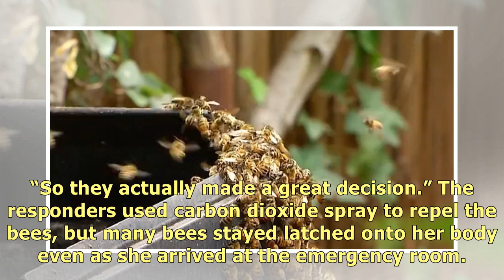Woman With Face 'Completely Covered With Bees' Stung 200 Times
A woman in California was hospitalised after she was attacked by a swarm of bees on Monday. Accordin.